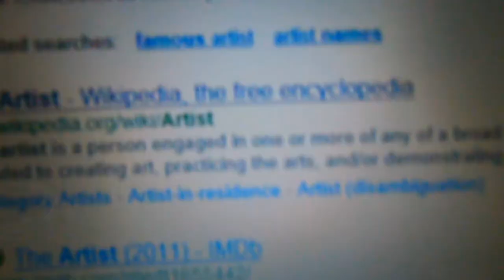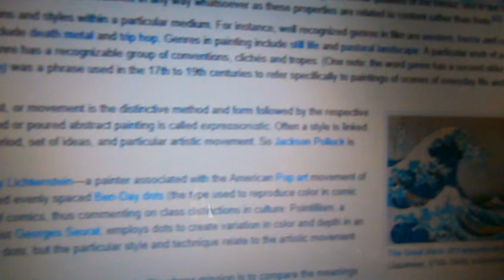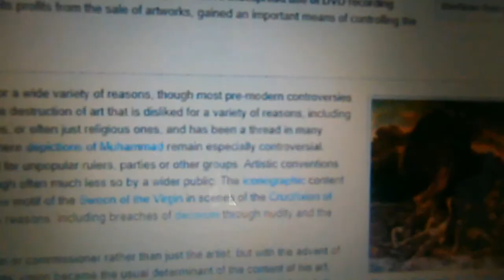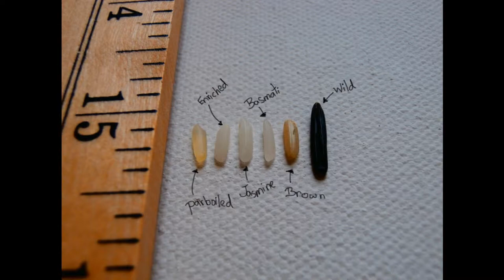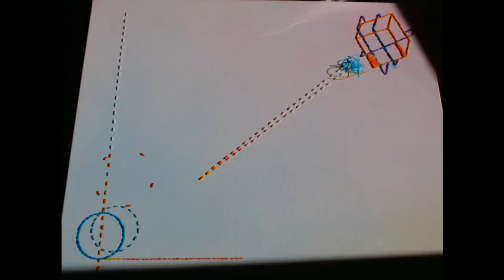Rice art movie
Rice art video